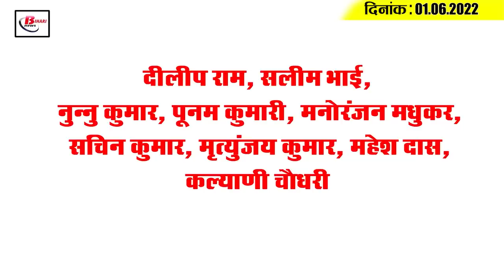Get Today Bihar Evening breaking news of 1st June 2022 on Lalu Yadav, Tejashwi Yadav, Bihar weather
Get Today Bihar Evening breaking news of 1st June 2022 on Lalu Yadav, Tejashwi Yadav, Giriraj singh, Bihar weather.

1. Tourist places of Bihar will be visible even outside the state
2. No relief in domestic gas prices
3. People are suffering due to the continuous flow of easterly air.

4. The process of making voter list for the wards constituted in the municipal bodies will start from tomorrow
5. Sand mining work stopped from today
6. Teachers waiting for transfer will have to wait a little longer
7. These important issues were discussed in Lalu Yadav's meeting
8. Health department has already been alert for the diseases arising due to possible floods this year.
9. What will the Chief Minister decide in the all-party meeting?
10. For the next 30 years, the reins of RJD will be in the hands of Tejashwi Yadav
11. Speaker of the Assembly held a special meeting with the Governor
12. Big statement of Giriraj Singh before the all-party meeting

13. Corona recovery rate increased across the country
2,745 new cases of coronavirus were registered across the country, as well as 6 people have lost their lives due to infection in the last 24 hours. According to the data released by the Union Health Ministry today i.e. on Wednesday, there were a total of 2,236 discharges in the country in the last 24 hours, due to which the total recovery rate is about 98.74 percent and the total number of recovery data has reached 4,26,17,810. According to the data of the Ministry of Health, the total active cases of Kovid-19 in India has increased to 18,386 earlier, the total number of corona infected people across the country was 17,883 yesterday.
14. PM Modi condoles the death of singer Krishnakumar

15. Mahi wins hearts once again

Who is your favorite cricket player?
Dilip Ram, Salim Bhai, Nunnu Kumar, Poonam Kumari, Manoranjan Madhukar, Sachin Kumar, Mrityunjay Kumar, Mahesh Das, Kalyani Choudhary